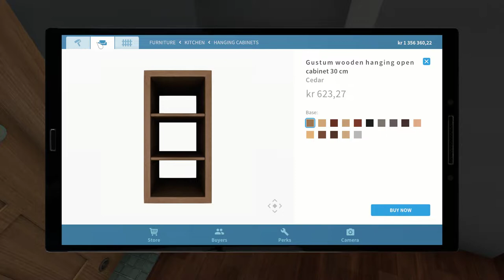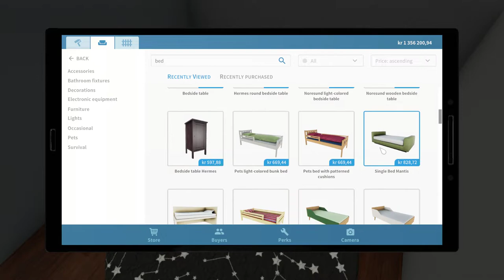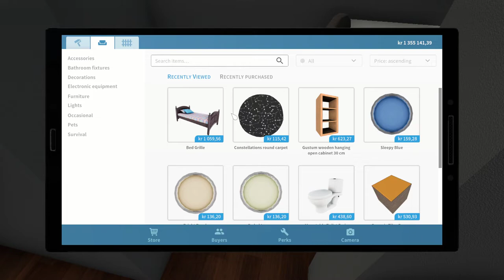House Flipper Part 18 Making Of An Office